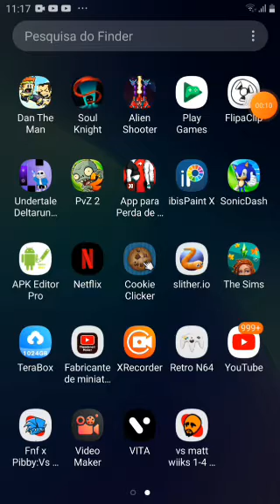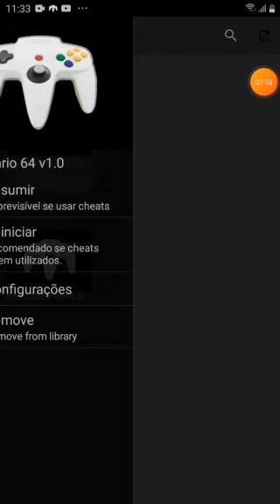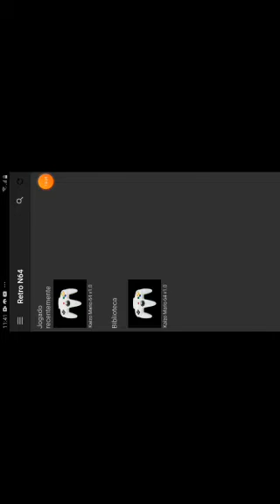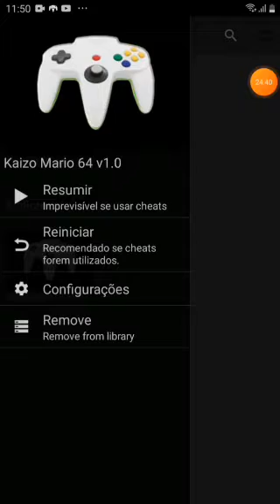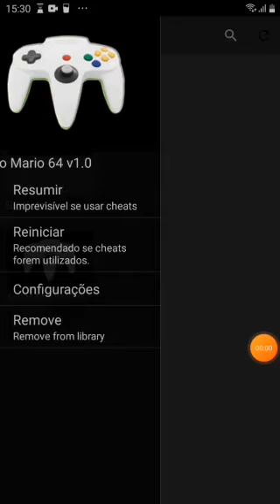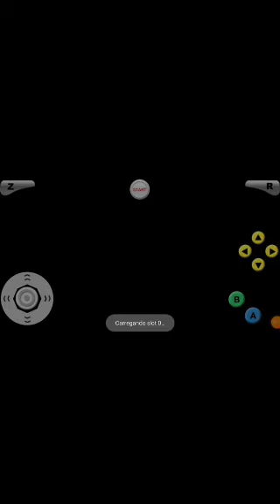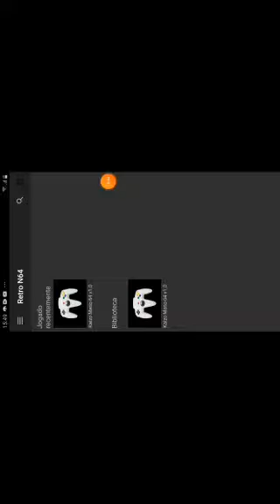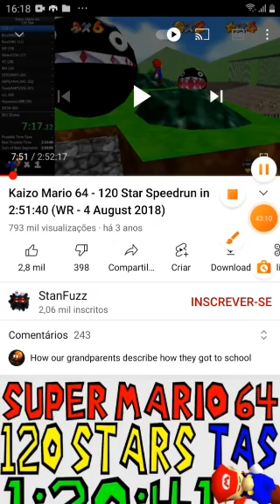mario 664 caçador de estrelas